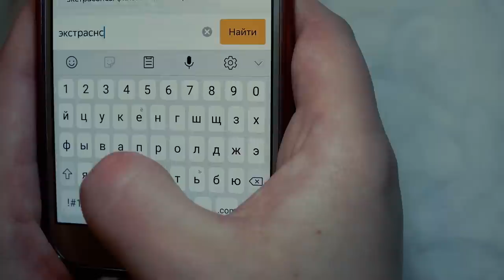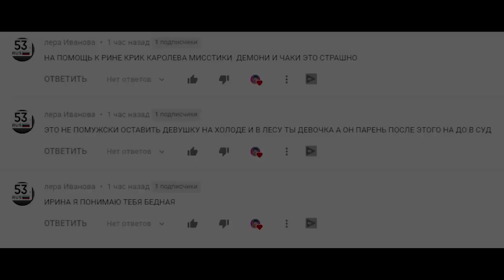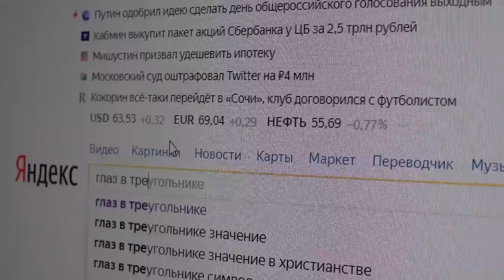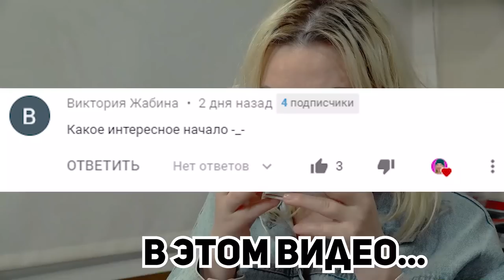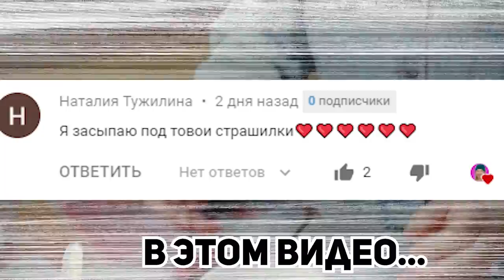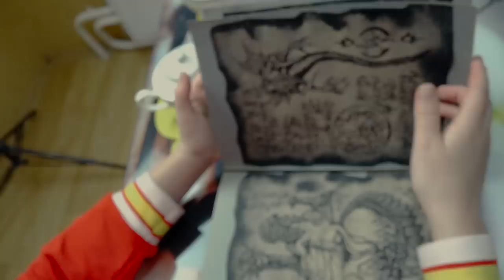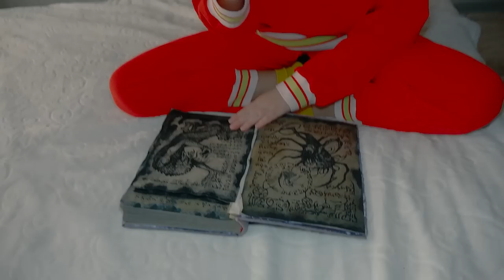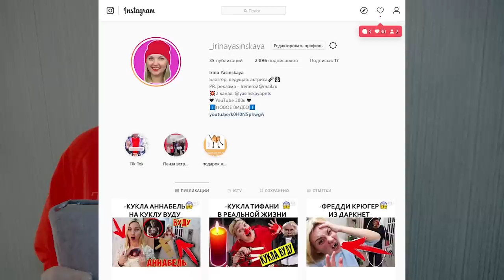МИСТИЧЕСКИЙ КВЕСТ В РЕАЛЬНОЙ ЖИЗНИ СТРАШИЛКИ | 24 часа челлендж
ТЕЛЕГРАМ Мой Телеграм МИСТИЧЕСКИЙ КВЕСТ В РЕАЛЬНОЙ ЖИЗНИ